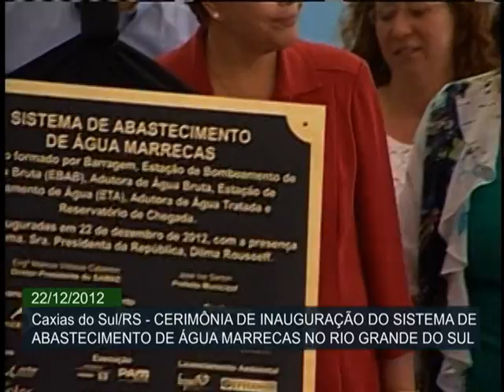Cerimônia de inauguração do Sistema de Abastecimento de Água Marrecas - Parte 5/6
ATIVIDADES DA PRESIDENTA - 22.12.12: Dilma Rousseff participou, neste sábado (22), da inauguração do Sistema de Abastecimento de Água Marrecas, em Caxias do Sul (RS). A presidente conheceu a obras que beneficiará 250 mil pessoas da região nos próximos 30 anos.